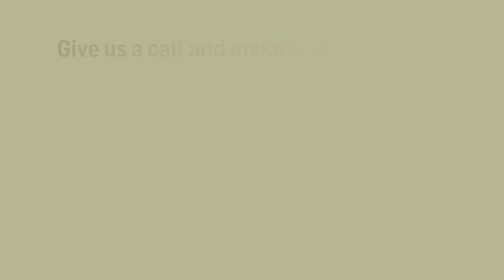SOTC Travel Ltd – ASSURED, INSURED & SECURED Program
Our ASSURED, INSURED & SECURED Program is an comprehensive guide to safe travel. We take care of all your worries and safety while you enjoy your holidays just like old times.